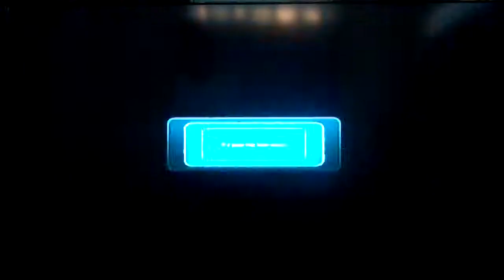Super Mario Galaxy 2 ep 12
Hey, here is episode 12.